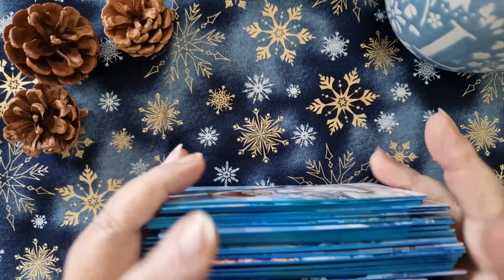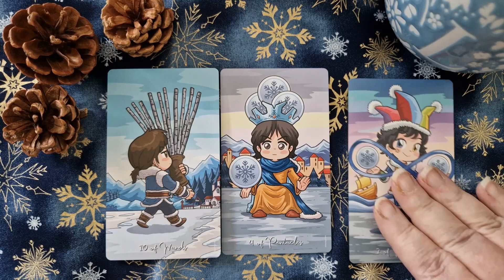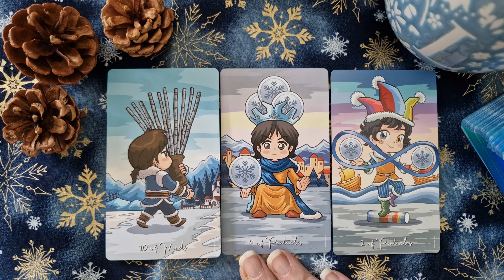Daily Tarot Reading for the Collective 09 12 2023 - Cards and a Cuppa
💜Ten of Wands, Four of Pentacles, Two of Pentacles💜 I am using the Winter Magic Tarot for my collective readings this week.
If you would like a private reading, please message me to arrange.
Join me for witchy reviews, tarot and oracle deck reviews, flip-throughs and unboxings, Pick-A-Cards, live tarot/oracle readings, and more!